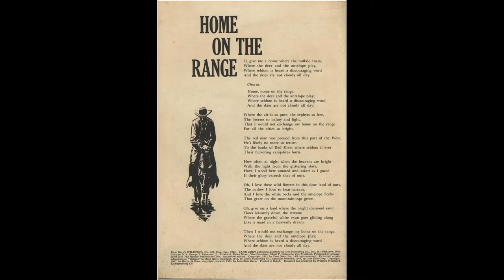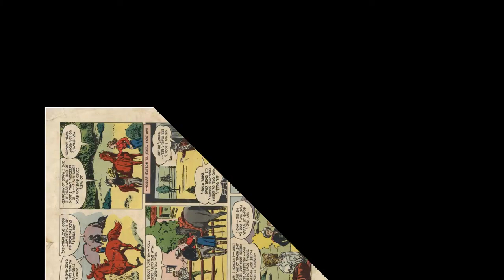Zane Greys Wildfire No 433 Comic Book Movie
Zane Grey's Wildfire No 433 Comic Book Movie
Publisher Dell Comics / Western Publishing | Date: November 1952 | Lang: English

Notes Pencils and inks credits for this sequence from Alberto Becattini (May 14, 2007).

Cover Zane Grey's Wildfire No 433
Credits Pencils: Sam Savitt (painting) | Inks: Sam Savitt (painting) | Colors: Sam Savitt (painting)

Text Story Home on the Range (1 page)
Synopsis Lyrics to traditional cowboy song "Home on the Range."
Credits Script: traditional | Letters: typeset
Notes Inside front cover; black and white. One illustration with typeset text.

Comic Story Zane Grey's Wildfire (34 pages)
Synopsis While on a training ride on the ranch race horse Sage King, Lucy Bostil finds a roped wild stallion tangled in a bed of cactus. She rescues the horse and soon afterwards finds the man who roped it, who has an injured back. After both the man and horse recover, Lucy enters the stallion, now named "Wildfire", in a big race, competing against her father's champion Sage King.
Credits Script: Zane Grey (original story); Gaylord Du Bois (comic adaptation) | Pencils: Al McKimson Team | Inks: Al McKimson Team
Notes Adapts Zane Grey's 1917 novel "Wildfire." Gaylord Du Bois script credit as per page 181, Gaylord Du Bois's Account Books, Sorted by Title, compiled from the original account books by Randall W. Scott. Gaylord Du Bois script identification by David Porta (October 2013). Pencils and inks credits for this sequence from Alberto Becattini (May 14, 2007) The art here was originally credited to Harry Ramsey. The artwork is exactely identical to many Roy Rogers stories, #41,#46, etc. Some call it the Alvarado stories, as he was one the artists in the Al McKimson Team. Many of the later text stories in Roy Rogers is credited to this team too; #82. Al McKimson was a pen name for several artists. First the brothers Chuck and Tom McKimson. Others were Pete Alvarado, John Ushler, Randy Steffen, Andrew Bensen, Hi Mankin, Mike Arens, Alex Toth. New art identification by Steinar Ådland January 2011

Zane Grey's Wildfire No 433 Comic Book Movie Comic Book Movie is presented in full screen, 1920 X 1080 HD (1080P) quality video, without music, narration, sound, animation, pans or zooms, enabling every comic panel, of the story, to be read and enjoyed, on or offline, at any time, and in any place you can access it.

Zane Grey's Wildfire No 433 Comic Book Movie Comic Book Movie is part of the golden age comics' Historical Genre, non-fiction genre. The Golden Age refers to the first cycle of superhero comics which existed between 1938 and 1950. This was the period in which the concept of the superhero was born. for their content assistance.